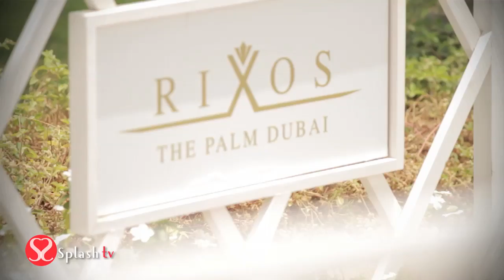Get Beach-ready with Splash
Presenting yet another fun-filled webisode of Splash TV. As the weather heats up, we bring to you some of the coolest, hottest, on-trend swim-suits and clothes to wear this summer. Visit your nearest Splash store to get beach-ready now.